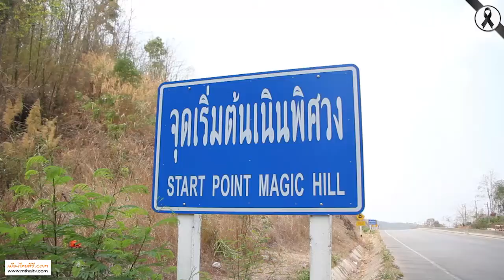ชาวบ้านห้วยหินฝน หมู่ที่ 6 ต.แม่ปะ อ.แม่สอด จ.ตาก จัดสร้างฝายมีชีวิต ฝายที่ 324 ของประเทศไทย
ชาวบ้านห้วยหินฝน หมู่ที่ 6 ต.แม่ปะ อ.แม่สอด จ.ตาก รวมพลังรู้รักสามัคคี ทำความดีถวายพ่อหลวง จัดโครงการสร้างฝายมีชีวิต พิชิตภัยแล้ง ฝายที่ 324 ของประเทศไทย ประจำปี 2560
 ที่บ้านห้วยหินฝน หมู่ที่ 6 ต.แม่ปะ อ.แม่สอด จ.ตาก นายธนยศ ปานขาว นายอำเภอแม่สอด พร้อมด้วยชาวบ้านตำบลแม่ปะ ทั้ง 11 หมู่บ้าน ร่วมกับหัวหน้าส่วนราชการ ภาครัฐ – เอกชน เยาวชนและประชาชนในเขตพื้นที่ อำเภอแม่สอด จังหวัดตาก และภาคีเครือข่ายอำเภอใกล้เคียง ร่วมกิจกรรมทำความดีถวายพ่อหลวง ในโครงการสร้างฝายมีชีวิต พิชิตภัยแล้ง ในลำครอง ริมถนนสาย ตาก-แม่สอด (บริเวณเนินพิศวง) ซึ่งเป็นฝายที่ 324 ของประเทศไทย ที่ได้ขึ้นทะเบียนฝายมีชีวิต โดยมีนายสิงห์คำ อุสา กำนันตำบลแม่ปะ กล่าวรายงาน พร้อมนำชาวบ้านและผู้ใหญ่บ้านทั้ง 11 หมู่บ้าน ร่วมให้การต้อนรับ
 นายสุวรรณ กรณ์สนธิ์ ผู้ใหญ่บ้านหมู่ที่ 6 บ้านห้วยหินฝน ตำบลแม่ปะ อำเภอแม่สอด จังหวัดตาก กล่าวว่า บริเวณจุดสร้างฝาย เนินพิศวง ถือเป็นอีกหนึ่งสถานที่ท่องเที่ยวสำคัญของพี่น้องชาวอำเภอแม่สอด จังหวัดตาก เพื่อเป็นการส่งเสริมการท่องเที่ยวไทยในเขตพื้นที่อำเภอแม่สอด เพื่อรณรงค์ให้เยาวชนและประชาชน ได้เล็งเห็นความสำคัญและคุณประโยชน์ของทรัพยากรธรรมชาติและสิ่งแวดล้อม โดยเฉพาะผืนป่าต้นน้ำ เพื่อรณรงค์ให้เด็กและเยาวชนมีใจรักและหวงแหนทรัพยากรธรรมชาติและสิ่งแวดล้อม ร่วมกันพลิกฟื้นผืนป่า โดยการน้อมนำศาสตร์พระราชา มาพัฒนาป่าชุมชนอย่างยั่งยืน เพื่อสร้างเป็นสถานที่ท่องเที่ยวพักผ่อนหย่อนใจของชาวบ้านในช่วงฤดูร้อน เพื่อเพิ่มแหล่งรายได้ให้คนในชุมชน ตลอดจนกระตุ้นเศรษฐกิจ ให้เกิดโครงการท่องเที่ยววิถีชุมชน เชิงอนุรักษ์ธรรมชาติ โดยได้รับการสนับสนุนแรงกายแรงใจ เงินงบประมาณจากหน่วยงานภาครัฐ - เอกชน องค์กรปกครองส่วนท้องถิ่น ฝ่ายสงฆ์ นักเรียน นักศึกษา ราษฎรในเขตพื้นที่และนอกพื้นที่ ให้ความสนในเข้าร่วมกิจกรรม การสร้างฝายมีชีวิตพิชิตภัยแล้ง กันเป็นจำนวนมาก
ภาพ / ข่าว / ชมมณี เสืออ่ำ ผู้สื่อข่าว เมืองไทยทีวี 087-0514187, 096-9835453 และอีกหลายสำนัก
 สนับสนุนข่าวโดย นายสุวรรณ กรณ์สนธิ์ ผู้ใหญ่บ้านหมู่ที่ 6 บ้านห้วยหินฝน ต.แม่ปะ อ.แม่สอด จ.ตาก